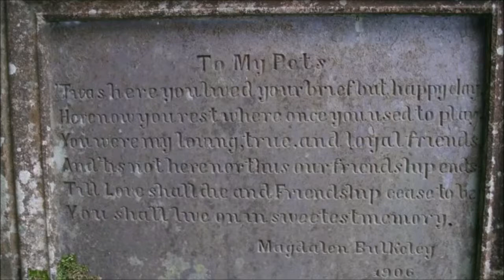Ghost of ~ Baron Hill,Beaumaris , Anglesey, Wales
Originally built 1618,reconstructed in 1776 by architect Samuel Wyatt in the Neo-Palladium Style.
In the 19th Century the occupants were the dominant landowners of Anglesey.During the First World War Death duties soaked up most of the Family fortune and it was impossible for the then owners
Williams Bulkeley to maintain the property.
During the Second World War the house was occupied by Polish Soldiers,and so the story goes it was
So cold that they lit a fire to keep warm,guess what happened next???.
The House has been left to rot since then,although there have been plans to turn it into apartments,
But nothing been done to date.Another Masonic connection to the Bulkeley family was William Jones; Jones was a particularly gifted mathematician who was born on Anglesey in 1675, and he was so proficient at calculation that Bulkeley, his landlord, set him up in London, where he became a Fellow of the Royal Society and a Freemason, belonging to a London lodge. A certain Richard Bulkeley Esq., was mentioned as a prominent Freemason in a lodge in Nova Scotia in the later eighteenth century, though unlike the Watkins William Wynn family, the Bulkeley’s of Baron Hill did not take up prominent positions in North Welsh Freemasonry.

By Michael: I discovered this place by accident in 1987 when I was a student at UCNW and out walking my dog. I did have a very strange, ghostly experience there near what used to be the greenhouses. This is the only time in my life that something of this nature happened to me. I'm writing a short story about it now, so doing a bit of research on the place.
By xantippe: What about the rumours about vampires at Baron Hill - and he ghost of the girl who threw herself out of a window because she could not marry beneath her. I am a writer of creepy tales,and would like to find out more information about the family who owned it and lived there. Is there any truth in all this?

Urban explorer and paranormal investigator Karl Hassall, of Dark Arts Paranormal, who shot the footage in video, said the mansion was “apparently haunted” and that there have been “many sightings of figures and apparitions.”
There is quite a lot of information on paranormal databases about this place.
“People have reported seeing figures and different apparitions .
“I’ve seen one in a very old photo show the columns on the front entrance of the building.
“The picture was taken looking towards the window and appears to show someone look out of it.
“It’s certainly an unexplained apparition.